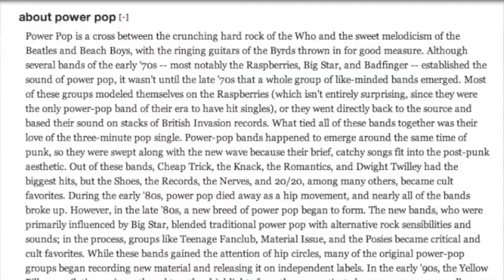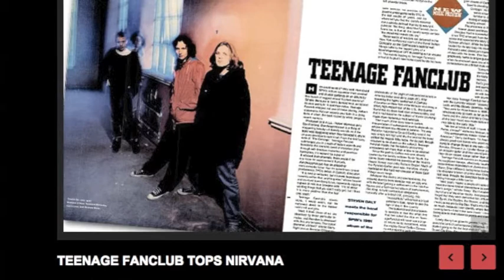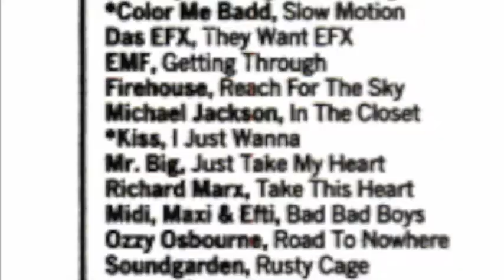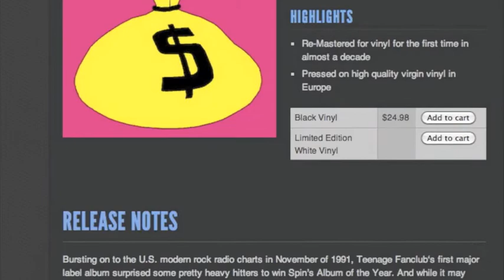Teenage Fanclub - The Story of "Bandwagonesque" - Now on Vinyl